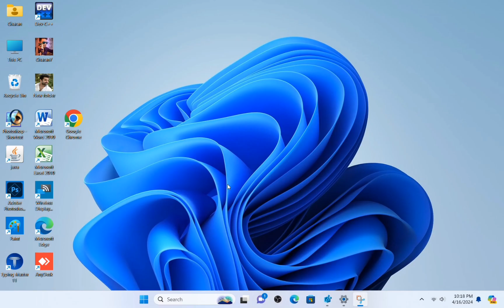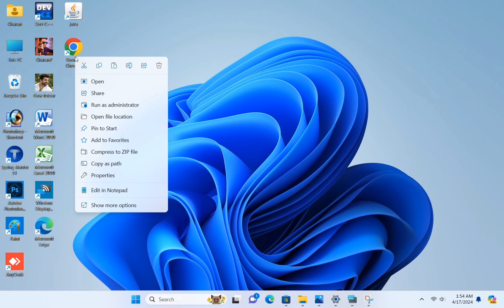Google Chrome Failed to Create Data Directory in Telugu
google chrome
how to fix google chrome not opening windows 7
How to solve google chrome extension error in telugu
How to clear cache and cookies in google chrome
how to allow popup in google chrome
Failed to create data directory
How to stop redirects in chrome
Google chrome tutorial in telugu
how to stop redirecting in chrome android
How to allow pop-ups in google™ chrome
Google chrome in telugu
How to setup proxy server settings in google chrome